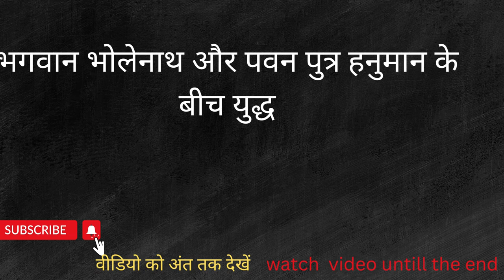भगवान भोलेनाथ और पवन पुत्र हनुमान के बीच युद्ध fight between Lord Bholenath and hanuman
भगवान भोलेनाथ और पवन पुत्र हनुमान के बीच युद्ध

and follow on social media --

शिव । वह त्रिदेवों में एक देव हैं। इन्हें देवों के देव महादेव भी कहते हैं। इन्हें भोलेनाथ, शंकर, महेश, रुद्र, नीलकंठ, गंगाधार आदि नामों से भी जाना जाता है। यह बात तो हम सभी लोगों को मालूम है लेकिन हनुमान जी और भगवान भोलेनाथ का युद्ध भी हो चुका है यह बात बहुत ही कम लोगों को मालूम है।
इससे संबंधित कथा का वर्णन पद्मपुराण के पाताल खंड में देखने को मिलता है। आज हम आप लोगों को इस बारे में बताने वाले हैं कि कैसे और कब भगवान भोलेनाथ और हनुमान का युद्ध हुआ था।
दोस्तों बात उस समय की हैं जब भगवान श्रीराम ने अश्वमेघ यज्ञ करवाया, तब यज्ञ का घोड़ा घूमते घूमते देवपुर नाम के नगर में जा पहुंचा। उस नगर के राजा का नाम वीर मणि था वीर मणि भगवान भोलेनाथ का परम भक्त था इसलिए देवपुर की रक्षा स्वयं भगवान भोलेनाथ करते थे। वीरमणि के पुत्र ने जब यज्ञ का घोड़ा देखा तो उसे बंदी बना लिया। यह बात घोड़े के रक्षा कर रहे शत्रुओं को पता चली तो उन्होंने देवपुर पर आक्रमण करने का निश्चय किया। उसके बाद शत्रुघ्न के पुत्र और राजा वीरमणि की सेना में भयंकर युद्ध छिड़ गया।
हनुमान जी भी वीरमणि की सेना का संहार करने लगे। श्री राम के भाई भरत के पुत्र ने जब राजा वीरमणि को घायल कर दिया तब उनकी सेना अपनी जान बचाकर भागने लगी। जब भगवान भोलेनाथ ने अपने भक्तों का यह हाल देखा तो भगवान भोलेनाथ उनके पक्ष में युद्ध करने लगे। तब भगवान भोलेनाथ को युद्ध करते देख भरत भी वहां आ पहुंचे। भगवान भोलेनाथ ने वीरभद्र को भरत के पुत्र पुष्कर से और नंदी को हनुमान से युद्ध करने के लिए भेजा।
वीरभद्र और पुष्कर का युद्ध 5 दिनों तक चलता रहा, अंत में वीरभद्र ने पुष्कर का वध कर दिया। यह देखकर शत्रुघ्न को बहुत दुख हुआ, शत्रुघ्न और क्रोधित हो गए और भगवान भोलेनाथ से ज्यादा युद्ध करने लगे और उनका युद्ध 11 दिनों तक चलता रहा और अंत में भगवान भोलेनाथ के प्रहार से शत्रुघ्न बेहोश हो गए। यह देखकर हनुमान जी शिव जी से युद्ध करने लगे। हनुमान जी ने शिवजी से पूछा कि आप तो राम भक्त हैं तो फिर आप हमसे युद्ध क्यों कर रहे हैं। भगवान भोलेनाथ ने कहा मैंने राजा वीरमणि को उसके राज्य की रक्षा देने का वचन दिया है। इसलिए मैं युद्ध करने के लिए बाध्य हूं।
इसके बाद हनुमान जी और शिव जी के बीच भयंकर युद्ध होने लगा हनुमान जी के पराक्रम से प्रसन्न होकर शिवजी से उन्हें वरदान मांगने को कहा, तब हनुमानजी ने कहा कि इस युद्ध में भरत के पुत्र मारे गए हैं और शत्रुघ्न भी बेहोश हैं। मैं महेंद्रगिरी पर्वत संजीवनी लेने जा रहा हूं तब तक आप उनकी शरीर की रक्षा कीजिए। तब भगवान भोलेनाथ ने उन्हें वरदान दे दिया। इधर हनुमान जी ने पर्वत आए और वहां से औषधि लेकर युद्ध भूमि में आ गए और उन्होंने उन्हें पुनः जीवित कर दिया।
भारत होश में आने के बाद फिर से भगवान भोलेनाथ से युद्ध करने लगे लेकिन किसी भी तरह से भगवान भोलेनाथ से जीत नहीं पाए। तब हनुमानजी ने उन्हें श्री राम को याद करने के लिए कहा, फिर भरत ने श्री राम को याद किया। तो वहां पर भगवान श्री राम तुरंत प्रकट हो गए। उसके बाद भगवान भोलेनाथ भगवान श्री राम की शरण में चले गए और अन्य योद्धाओं को भी भगवान श्री राम की चरण में जाने को कहा। वीरमणि ने यज्ञ का घोड़ा भी श्री राम को लौटा दिया और अपना राज्य भी उन्हीं को सौंप दिया। इस तरह से वह युद्ध समाप्त हो गया।